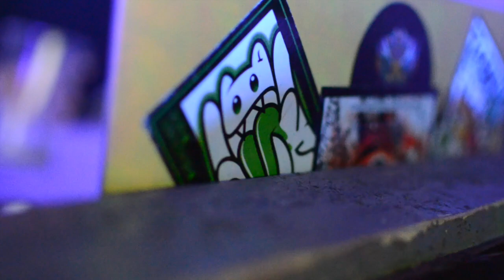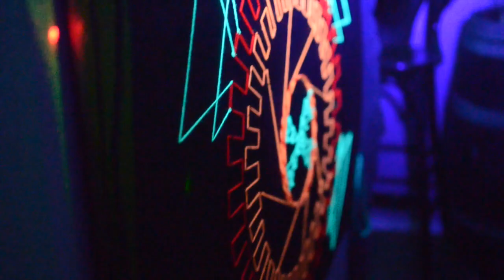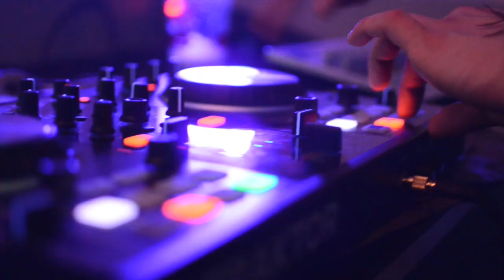AFTERMOVIE TED - La Temporelle - 06.03.15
TRANS EN DANSE présente la soirée La Temporelle.
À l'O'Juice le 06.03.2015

ARTISTES :

The Macer
Kipi vibration
Phaze

Vidéo by Vinkel production
Réalisée par Julie Bacon Soueix